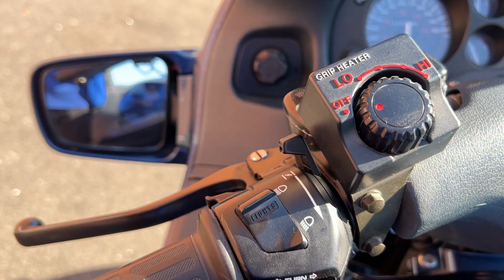Honda ST1100 Pan European 2002 10,386 Miles 15766